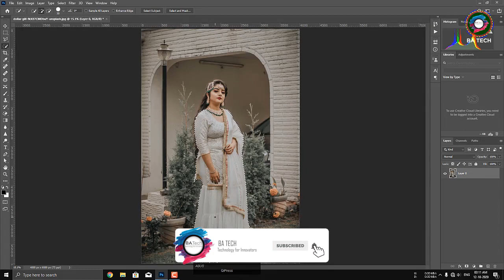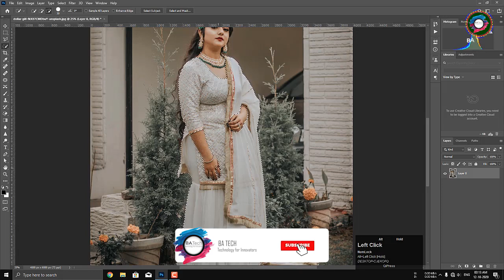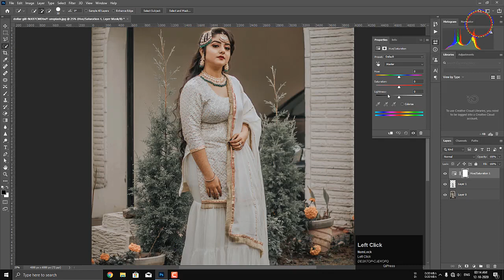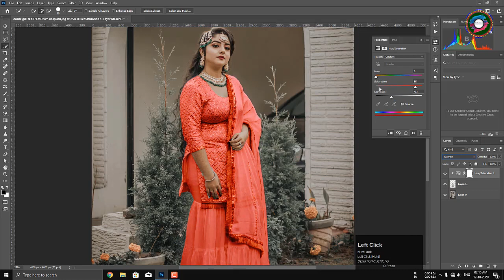Adobe Photoshop Quick Dress Color Change Tricks for Beginners